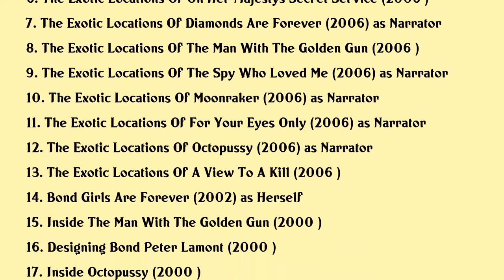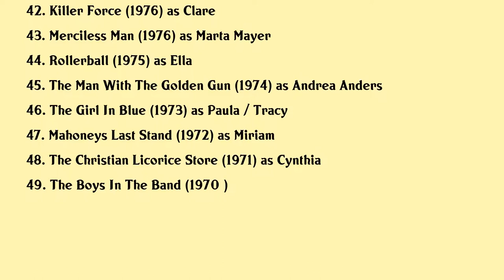Maud Adams Movies list Maud Adams| Filmography of Maud Adams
Maud Adams Full Movies List Filmography of Maud Adams

Latest movies of Maud Adams are:

1. And The Winner Isnt
2. Ann Margret Fran Valsjobyn Till Hollywood
3. Celebrity Nude Revue Easy 80s Volume 1
4. The Seekers
5. The Exotic Locations Of You Only Live Twice
6. The Exotic Locations Of On Her Majestys Secret Service
7. The Exotic Locations Of Diamonds Are Forever
8. The Exotic Locations Of The Man With The Golden Gun
9. The Exotic Locations Of The Spy Who Loved Me
10. The Exotic Locations Of Moonraker
11. The Exotic Locations Of For Your Eyes Only
12. The Exotic Locations Of Octopussy
13. The Exotic Locations Of A View To A Kill
14. Bond Girls Are Forever
15. Inside The Man With The Golden Gun
16. Designing Bond Peter Lamont
17. Inside Octopussy
18. Inside A View To A Kill
19. The Men Behind The Mayhem The Special Effects Of James Bond
20. Ringer

Complete list of movies acted by Maud Adams are in this video.

Please Comment down your favorite movie of Maud Adams